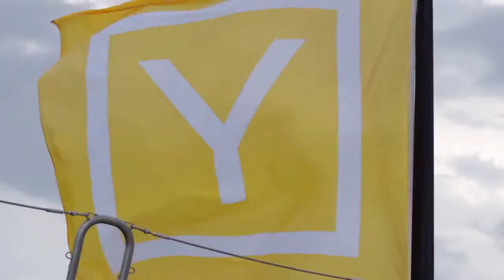VERTIGO Sailing So Beautiful Super Yacht by Alloy Yachts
Accommodating up to 12 guests in 5 suites, a yacht charter on board VERTIGO provides the ultimate in spacious at-sea living. Her loft-style interior, styled by the renowned French design-house Christian Liaigre, gives an ‘urban at sea’ ambience with sleek surfaces and a natural palette of walnut, creams and black, while intelligent exterior design by the highly regarded sailing yacht naval architect Philippe Briand has resulted in masses of uncluttered, adaptable deck space and impressive storage capacity for tenders and toys.

Set up for cold and hot weather sailing, VERTIGO's deck spaces can cleverly be adapted for various climates with removable Bimini covers, glass screens, air-conditioning, a heated 10-person Jacuzzi with retractable sun pads and an al fresco cinema screen.